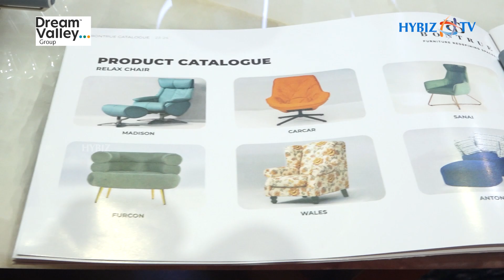Bontrue | Luxury Furnitures | StyleTatva Fashion & Life Style Expo | Hybiz tv